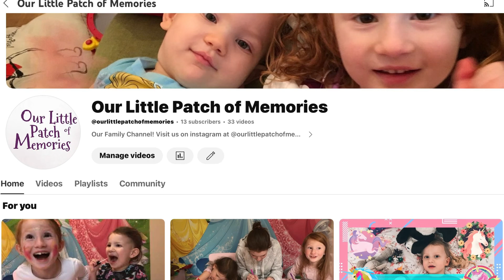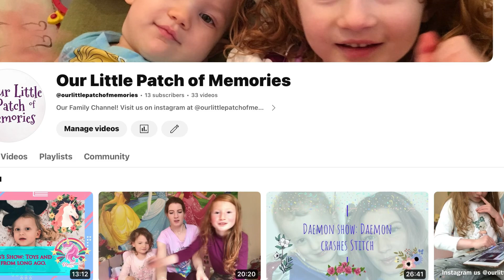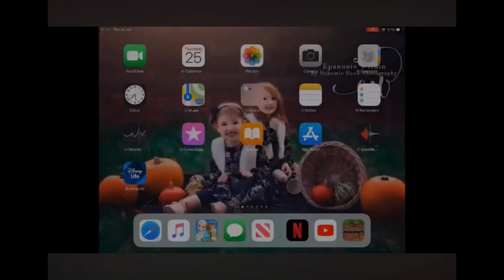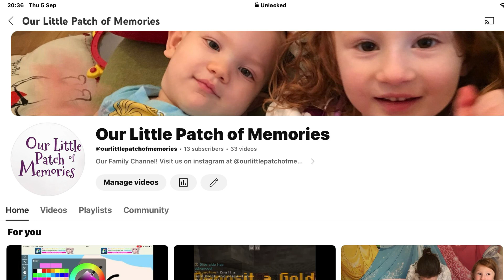A new special video ￼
I’m ￼ back in making videos  but I’m still working out how much time to spend on this project